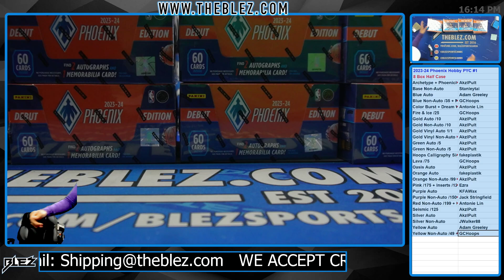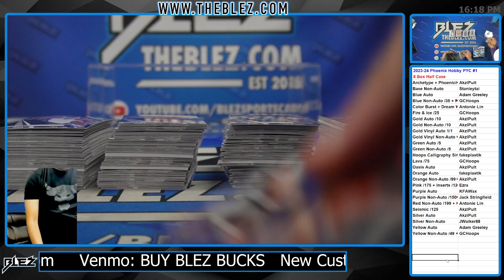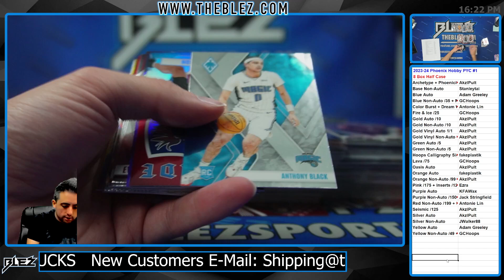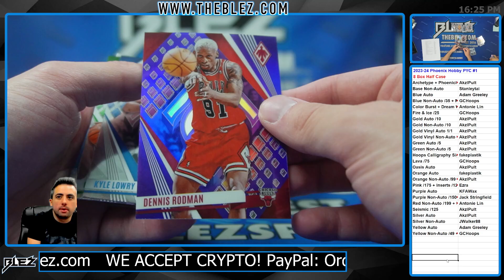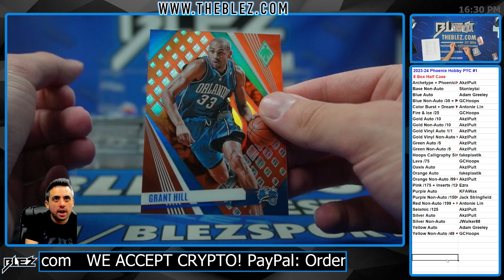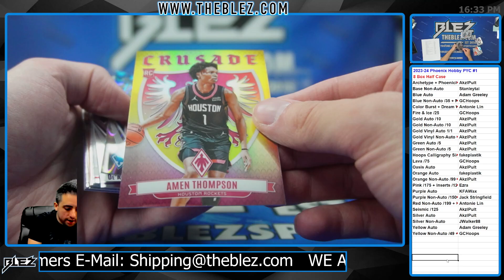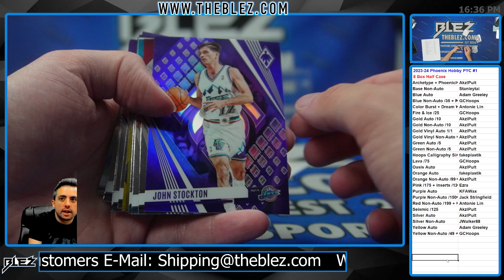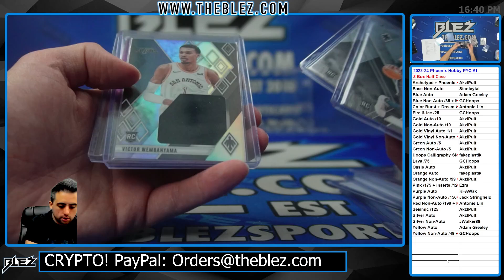2023 24 Panini Phoenix NBA 8 Box Half Case Break #1 PICK YOUR COLOR